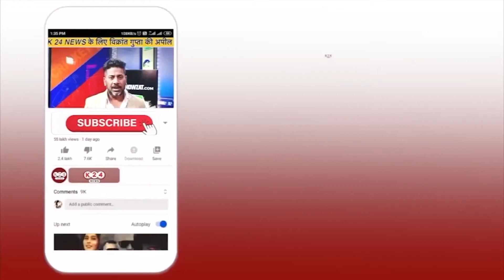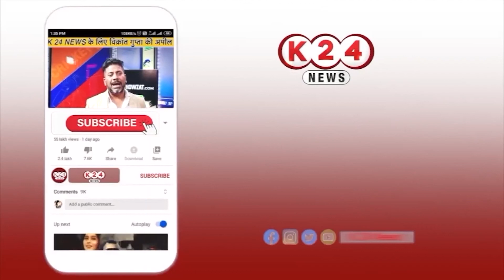मुख्यमंत्री धामी की सुरक्षा में हुई बड़ी चूक !! I CM Pushkar Singh Dhami I K 24 NEWS I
VIDEO BY : K 24 NEWS